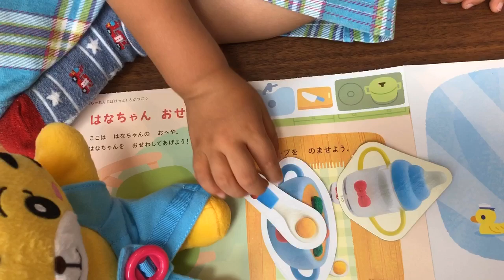かわいいはなちゃんのお世話をしたよ